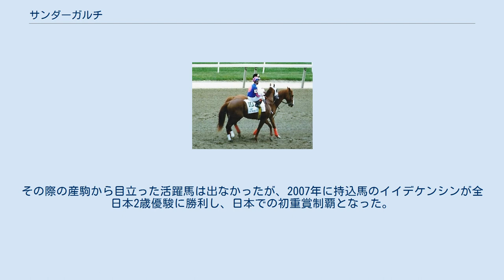サンダーガルチ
サンダーガルチ（Thunder Gulch、1992年 - 2018年）はアメリカの競走馬である。
1995年のアメリカ二冠馬。
種牡馬としても活躍している。
半弟に日本のダート戦線で活躍したバトルライン（父オジジアン）がいる。
 1993年のキーンランドジュライセールイヤリングで4万ドルで落札される。
 1994年9月のメイドン（未勝利戦）で競走馬としてデビューして3着、続く2戦目で初勝利を挙げた。
重賞2戦で2着、4着に入ったあと、クールモアスタッドの共同経営者の1人であるマイケル・テイバーに売却され、ウェイン・ルーカス調教師が新たに管理することとなる。
新しい馬主と調教師のもとでの初戦となったG2レムゼンステークスで初重賞勝利を飾った。
次走G1ハリウッドフューチュリティでは2着に敗れ、その年を終えた。
 3歳となった1995年は充実期を迎え、G2ファウンテンオブユースステークスを勝った後、G1フロリダダービーを制してG1初制覇を飾った。
だが、ケンタッキーダービーの前哨戦となったG2ブルーグラスステークスで格下相手に4着と敗れると評価が急落し、本番のケンタッキーダービーではG1競走優勝馬にもかかわらず単勝11番人気とかなりの低評価が下された。
だがそういった低評価を覆し、エクリプス賞最優秀2歳牡馬を受賞したティンバーカントリー以下を2馬身4分の1の着差で完封して優勝した。
 次走プリークネスステークスはティンバーカントリーに雪辱を許して3着に敗れたが、三冠最終戦のベルモントステークスではティンバーカントリーが熱発で回避したこともあって単勝1番人気に支持され、これを2馬身差で勝利、二冠を手にした。
 このあとG2スワップスステークス、G1トラヴァーズステークス、ケンタッキーカップクラシックハンデキャップと3連勝。
そして次走ジョッキークラブゴールドカップでは当時10連勝中の古馬シガーとの初対決を迎えたが、まったく勝負にならずシガーの11連勝を尻目に11馬身差の5着と惨敗した。
さらにその競走後に骨折が判明したため、そのまま引退することになった。
年末にはエクリプス賞最優秀3歳牡馬のタイトルを獲得した。
二冠含むG1競走4勝と本来なら年度代表馬に選出されてもなんら不思議のない成績だが、この年は自身も敗れたシガーがG1競走8勝含む10戦10勝と完璧な成績を収めていたため受賞を逃している。
 1996年にクールモア傘下のアッシュフォードスタッドで種牡馬入り。
初年度の種付料は4万ドルと高い期待を受けた。
1999年にデビューした初年度産駒からG1競走優勝馬を輩出。
2世代目にはプリークネスステークスとベルモントステークスで二冠を獲得するなどG1競走6勝を挙げた、2001年エクリプス賞年度代表馬および最優秀3歳牡馬のポイントギヴンというチャンピオンホースを出した。
その活躍などにより、同年の北米リーディングサイアーとなり、翌2002年の種付料は8万ドルまで上昇した。
その後もステークス競走優勝馬を続々と輩出し、種牡馬としても成功を収めた。
母の父としてもブリーダーズカップ・クラシック勝ち馬バイエルンなどを出している。
 2015年1月29日に種牡馬引退が発表された。
その時点での産駒成績は2382頭が誕生して1901頭がデビュー、1273頭が勝ち上がり、勝ち上がり率は約67％。
ステークスウィナーは96頭もしくは97頭を数え、産駒による総獲得賞金は9048万64ドルだった。
 日本では1999年にリース種牡馬としてイーストスタッドで供用された。
その際の産駒から目立った活躍馬は出なかったが、2007年に持込馬のイイデケンシンが全日本2歳優駿に勝利し、日本での初重賞制覇となった。
 2018年3月19日、老衰により死去。
26歳没。